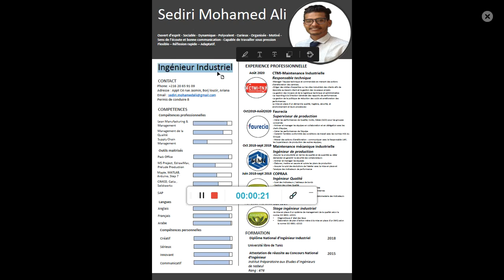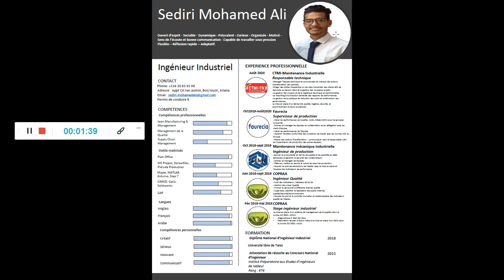CV Ingénieur Industriel 2 ans exp.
Remarques CV Ingénieur 2 ans d'expérience.

Formation Gratuite pour aider les jeunes diplômés Tunisien à "Sublimer leur Candidature"